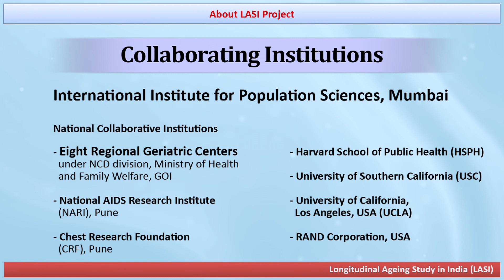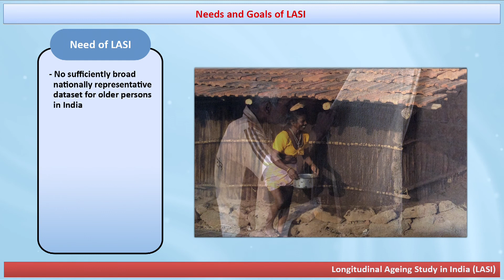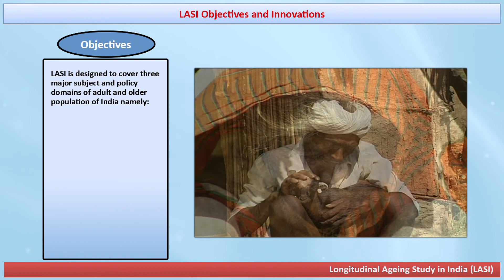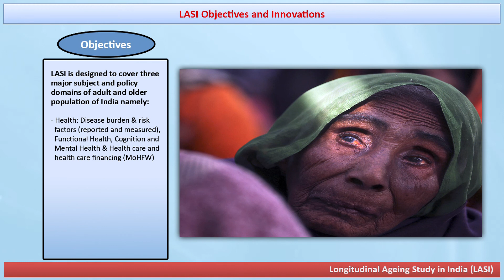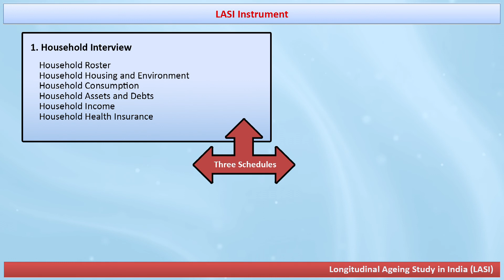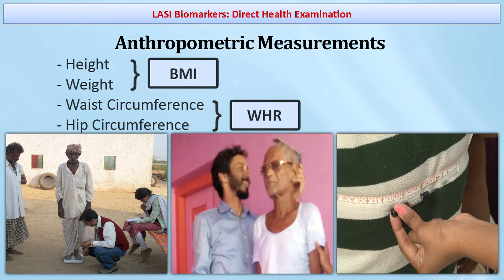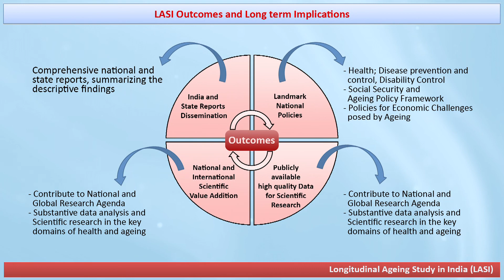The Launch of Longitudinal Ageing Study in India (LASI) by Ministry of Health & Family Welfare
This video was presented at the launch event of  "Longitudinal Ageing Study in India" (LASI) Study  on 22nd March 2016 in Vigyan Bhavan, New Delhi-India

In view of the national and international importance of LASI for policy and scientific research, the study was formally launched by the Honorable Union Minister of Health and Family Welfare (MoHFW), Government of India.

Honorable Ministers and senior officials from Ministry of Health & Family Welfare (MoHFW) and Ministry of Social Justice & Empowerment (MoSJE), LASI financial sponsors, representatives of the LASI project team (national and international), Scientific Advisory Committee (SAC) members, development partners, stakeholders from various states, and members of the press participated in the launch event.